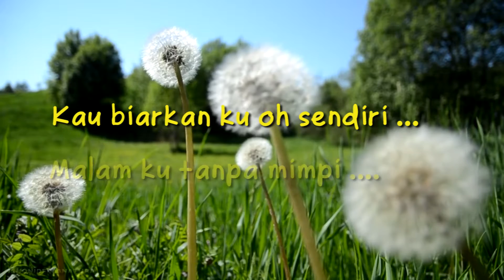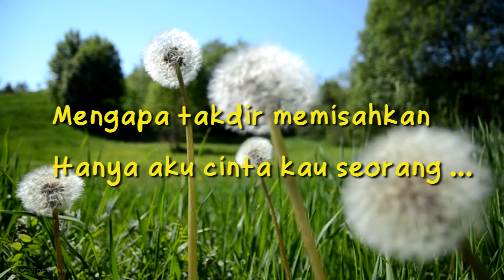( Lirik ) - OST Hanya Aku Cinta Kau Seorang